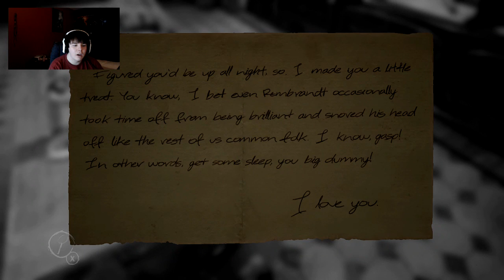Lets Stream: Layers of Fear – Let the scares begin! [01]